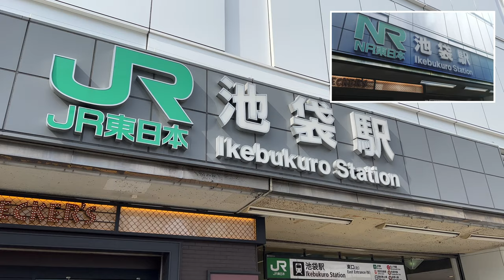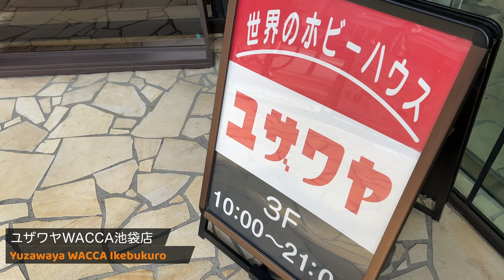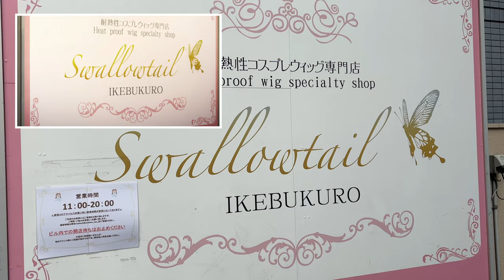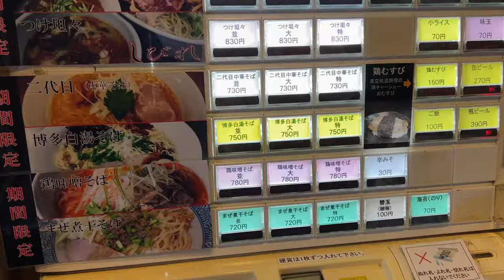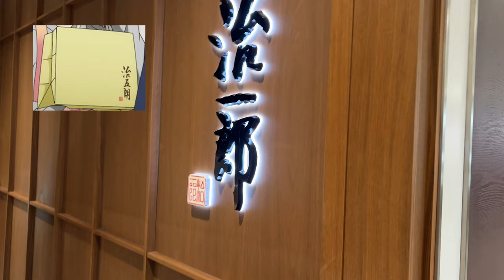My Dress-Up Darling Locations in Real-Life around Ikebukuro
This time we've visited "My Dress-Up Darling" Locations in Real-Life around Ikebukuro.

I hope this will be of some help to those who are thinking of visiting these locations in real-life!